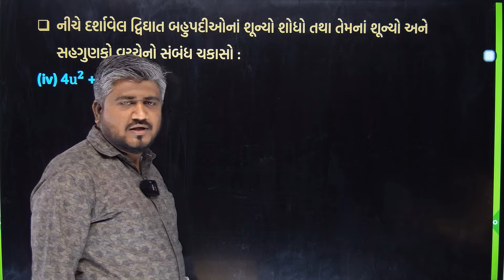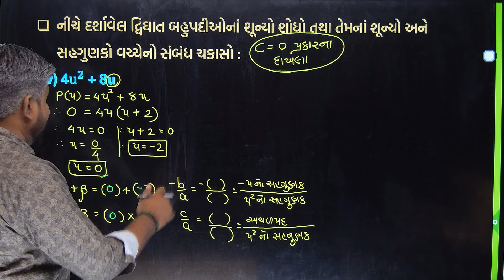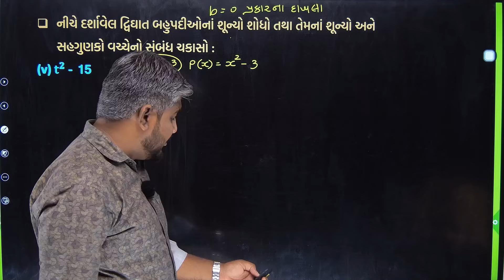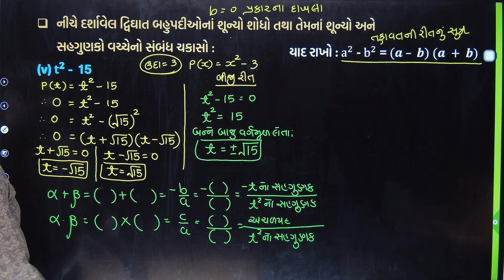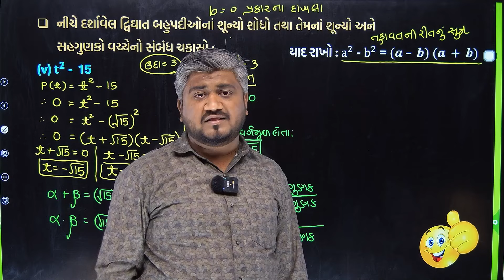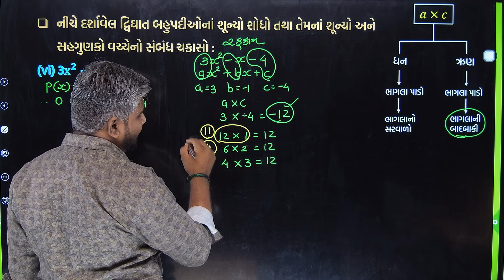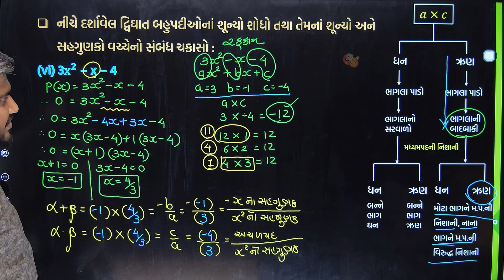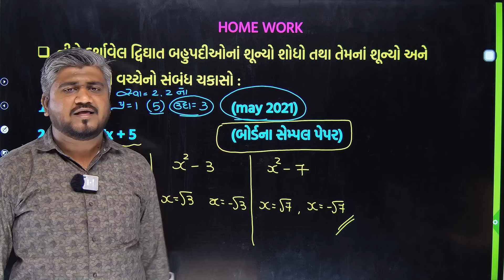std 10 maths ch 2 swadhyay 2.2 | dhoran 10 ganit | dhoran 10 ganit swadhyay 2.2 dakhalo 4 to 6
std 10 ganit ch 2 swadhyay 2.2 dakhala no 4 to 6, prashna 4 to 6 | ધોરણ 10 ગણિત પાઠ 2 સ્વાધ્યાય 2.2 પ્રશ્ન નંબર 4 to 6 | ધોરણ 10 ગણિત સ્વાધ્યાય 2.2 દાખલા નંબર 4 to 6 | std 10 maths ch 2 | dhoran 10 | dhoran 10 ganit swadhyay | ધોરણ 10 ગણિત | ગણિત ધોરણ 10 સ્વાધ્યાય 2.2 | std 10 maths chapter 2 swadhyay 2.2

⇒ આ વિડીયોમાં નીચેના ટૉપિકની સમજૂતી આપેલ છે.
નીચે દર્શાવેલ દ્વિઘાત બહુપદીઓનાં શૂન્યો શોધો તથા તેમનાં શૂન્યો અને સહગુણકો વચ્ચેનો સંબંધ ચકાસો :
4u^𝟐 + 8u,  t^𝟐 - 15, 3x^𝟐 – x – 4
std 10 ganit ch 2 swadhyay 2.2,
dhoran 10,
ગણિત ધોરણ 10 સ્વાધ્યાય 2.2,
dhoran 10 swadhyay 2.2,
dhoran 10 ganit bija paath
dhoran 10 ganit path 2 swadhyay 2.2